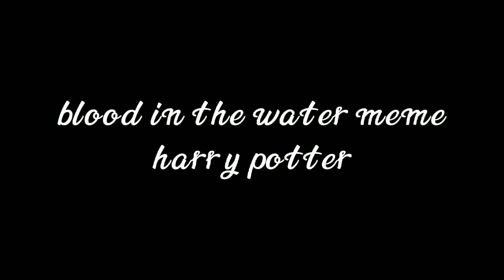Bløød in the water||Harry potter edit